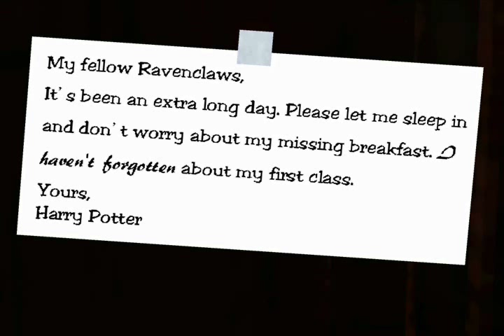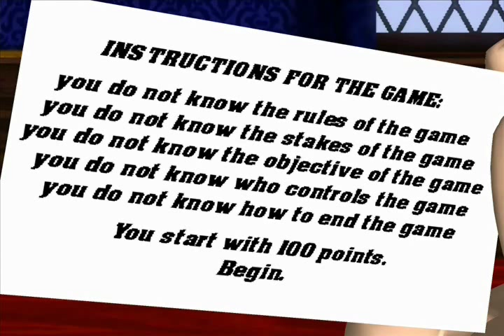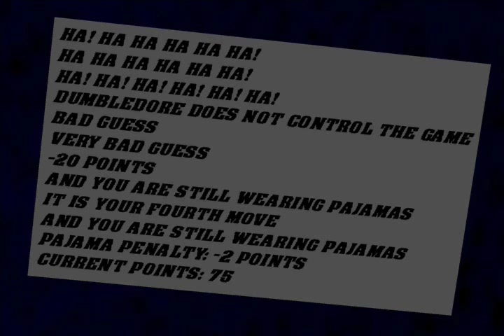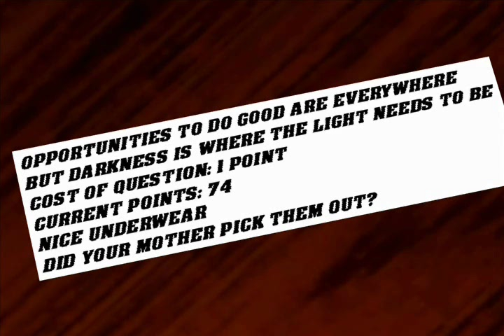Harry Potter and the Methods of Rationality in The Sims 3: Chapter 13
Unique "Harry Potter" fanfic by Less Wrong. Narration from "Harry Potter and the Methods of Rationality - The Podcast" by embrodski.